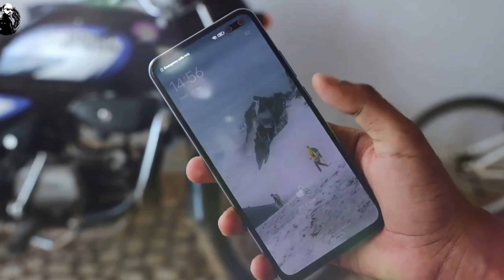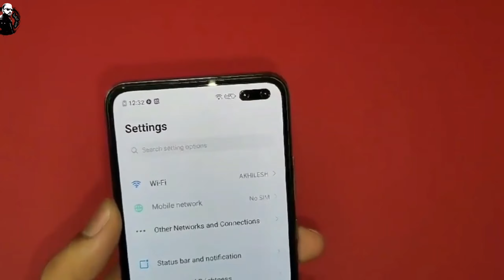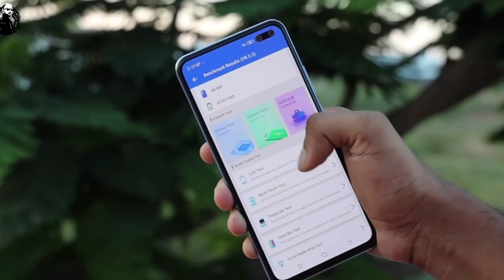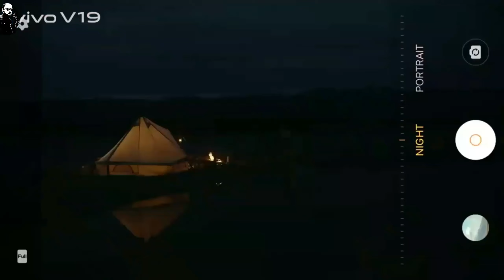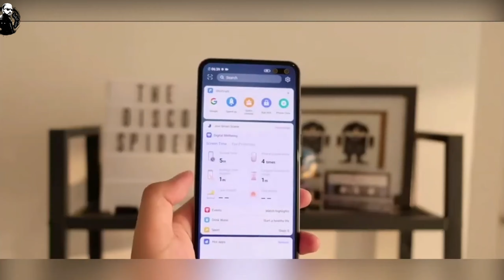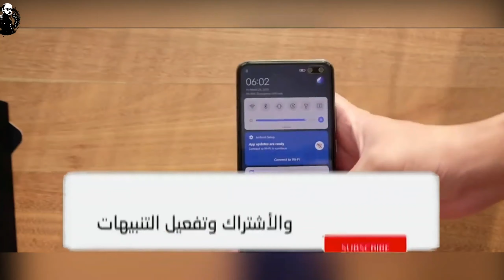مراجعة لمواصفات الهاتف فيفو Vivo v 19